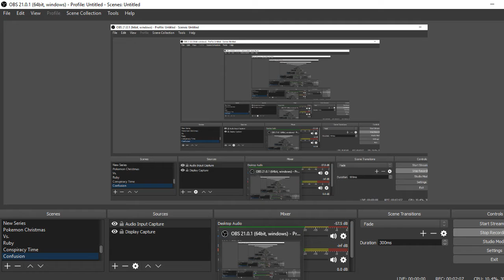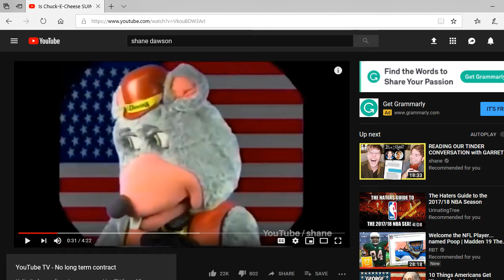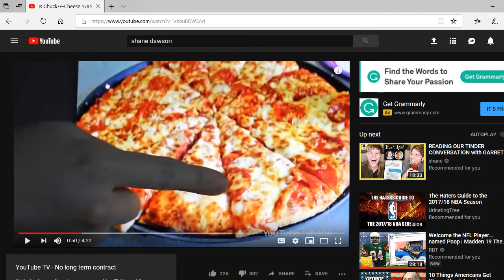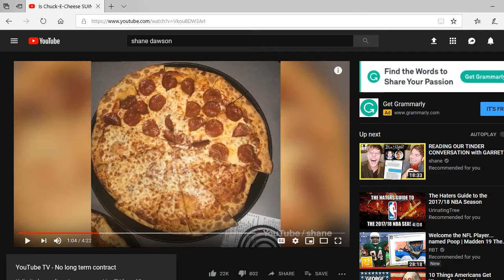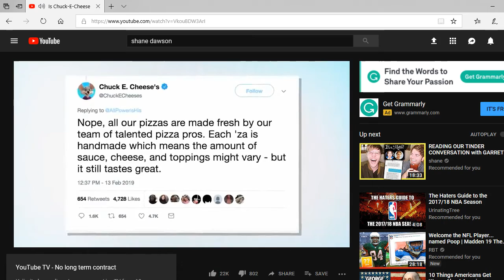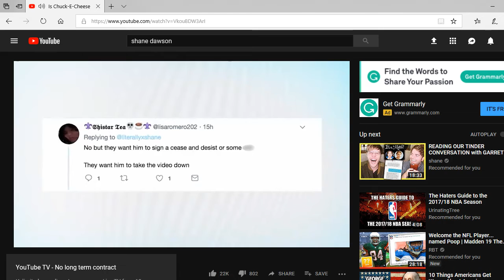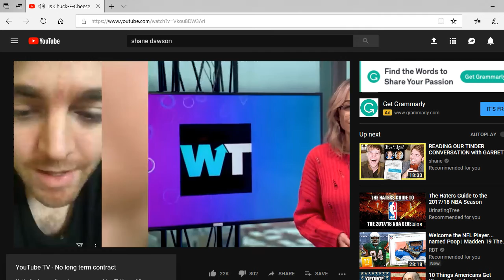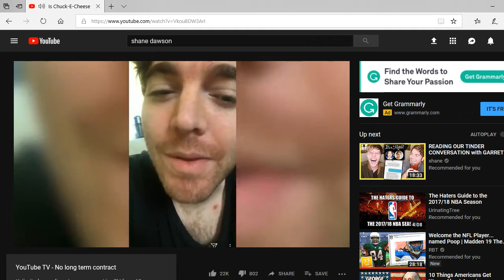Is Chuck-E-Cheese Suing Shane Dawson? Reaction